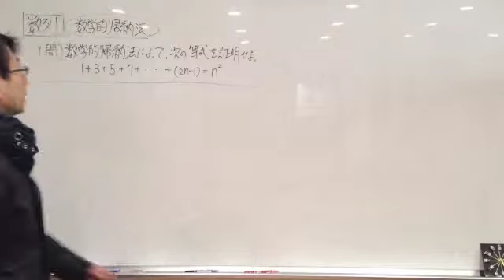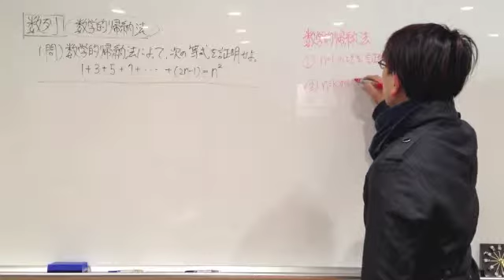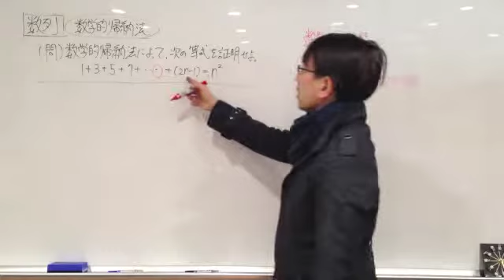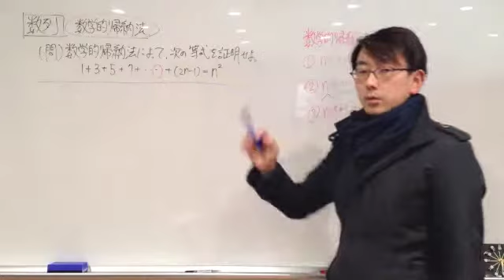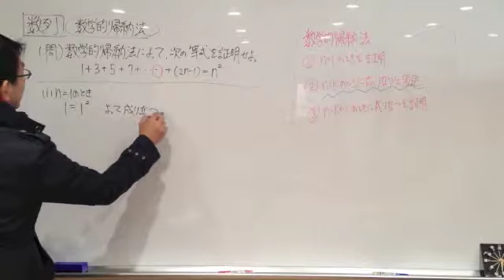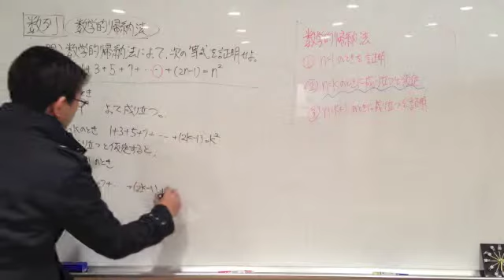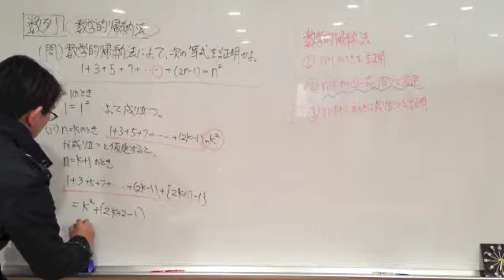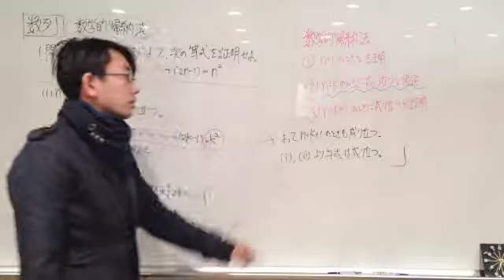熊本 塾 数学的帰納法を撃滅せよ その１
面白さを理解してもらったところで、実際に問題にあたって使い方に慣れていきましょう！まずはオーソドックスなパターンで練習です！